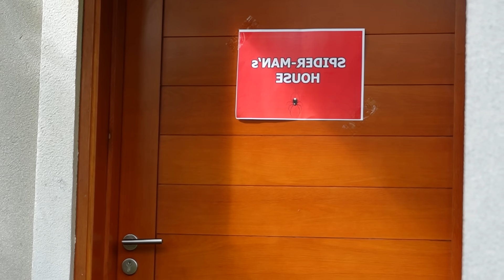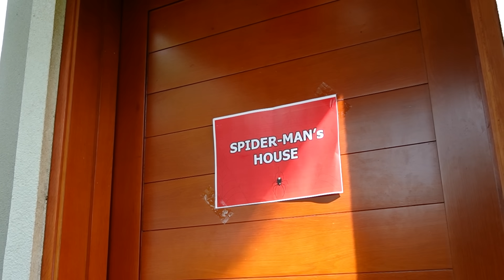TEAM SPIDER-MAN IN REAL LIFE || All Mansion Battle Story ( Nerf War , Swimming , Parkour , ..)